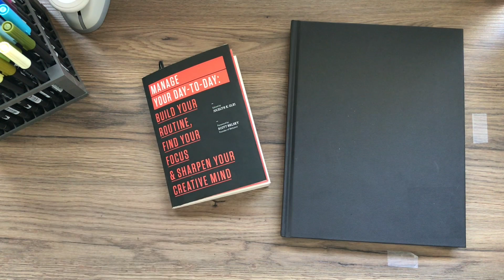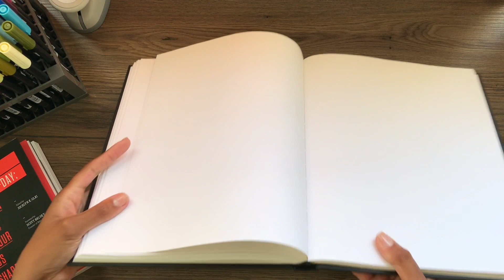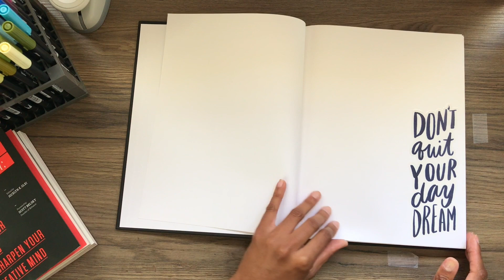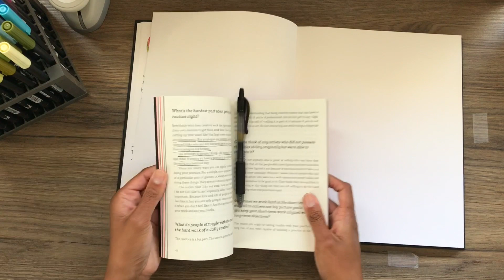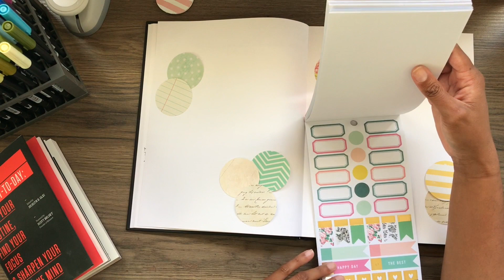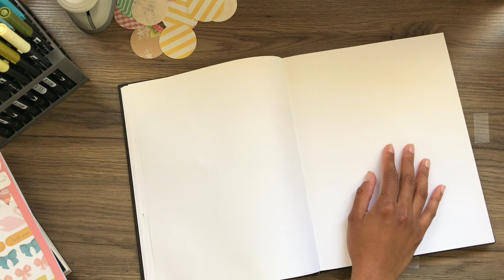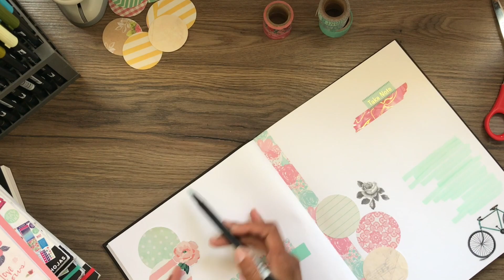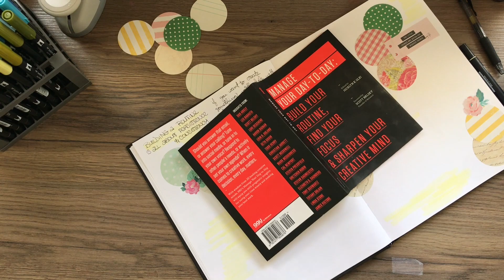CRAFT WITH ME #1 | CRAFTY COMMONPLACE BOOK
Hey guys! Hope you enjoy this craft with me :) I had a lot of fun working in my craftycommonplacebook and plan to work it into my weekly routine!

Here's Cori's info -

Here are some of the things I use/mention in case you're interested!

HOBBY LOBBY -
- Circle Craft Lever Punch (I got it at HL not Michael’s!)

-Sticker Book List (Including the books I used in the video)
-Sakura Pigma 50038 Micron Blister Card Ink Pen Set, Black, 05 6CT
- Faber Castel Pitt Artists Pens for Art and Graphics, Set of 4, Black (FC167100)
- Tombow Dual Brush Pen Art Markers,96 Color Set with Desk Stand

- Manage Your Day-to-Day: Build Your Routine, Find Your Focus & Sharpen Your Creative Mind
- Maximize Your Potential: Grow Your Expertise, Take Bold Risks & Build an Incredible Career
- Make Your Mark: The Creative's Guide to Building a Business with Impact
- The Power of Habit: Why We Do What We Do in Life and Business